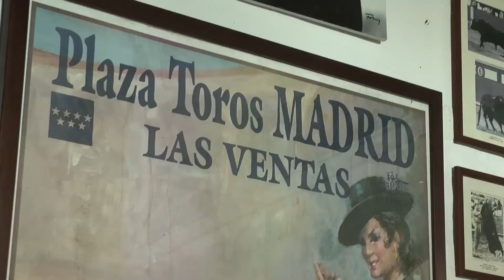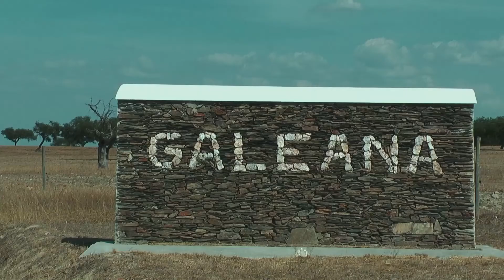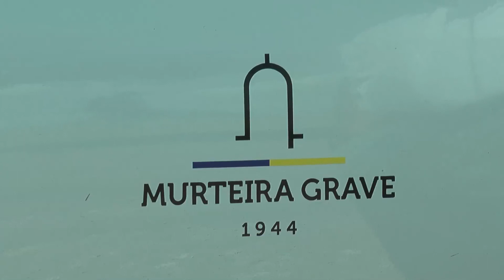Interview de Joaquim Grave, ganadero, éleveur de taureaux bravos (sept 2018) au Portugal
Dr. Joaquim Grave, illustre ganadero,, vétérinaire et ancien forcado, nous parle (en français ) de la vie au Campo dans son domaine, "Galeana",  à Granja au Portugal.
La ganaderia Murteira Grave est une des plus belles, sinon la plus belle ganaderia du Portugal, sur 1000 hectares de collines, chênes verts et oliviers dans une campagne proche de l'Eden.
Un espace naturel dédié avec passion aux toros bravos choyés et surveillés par leur maître comme des enfants indisciplinés dans une cour d'école.

(reportage diffusé sur TVPI du 5 au 8 octobre 2018)